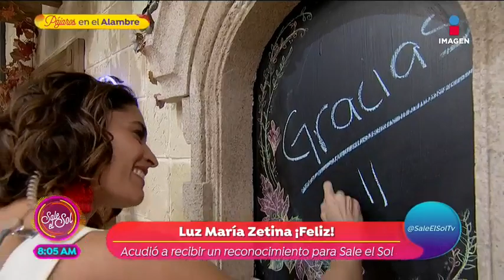¡Sale el Sol recibe reconocimiento!